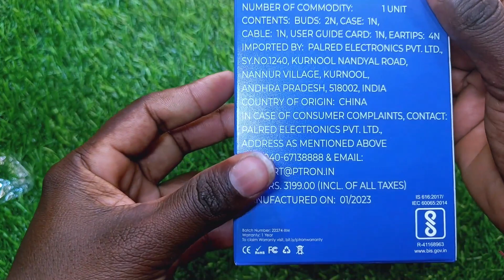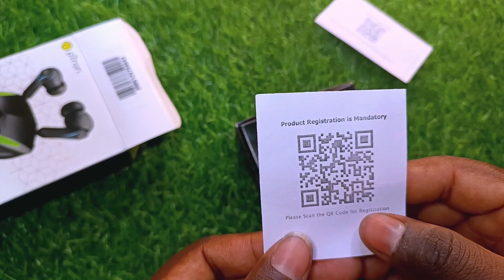Best super Bass earbuds ptron Basspods Unboxing In Telugu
please support me మీరు ఏదైనా  ప్రోడక్ట్ కొనాలి అనుకుంటే క్రింద వున్నా  మన లింక్ ని use చేసి కొంటె మన channel కి small  commission వస్తుంది ఏకువ products review చేయడానికి హెల్ప్ చేసినట్లు ఉంటుంది దయచేసి క్రింద వున్నా  link use చేసి కొనండి 🙏🙏🙏